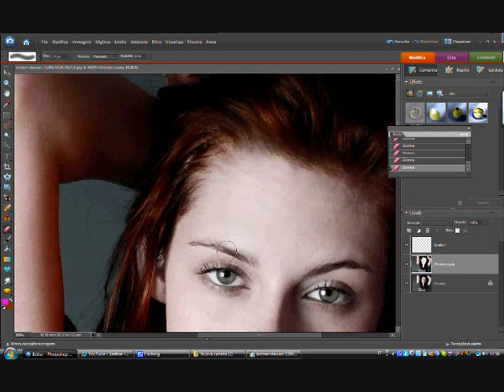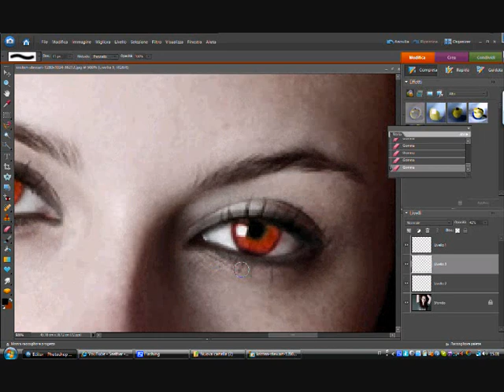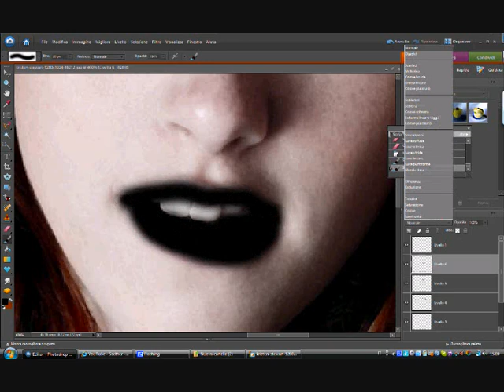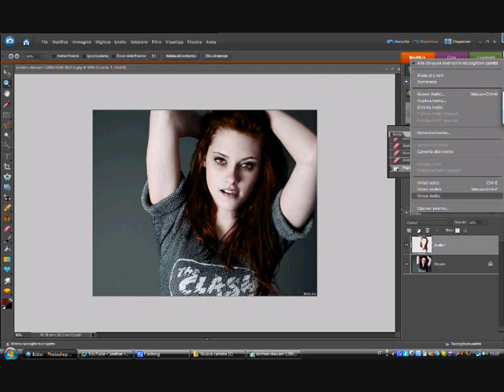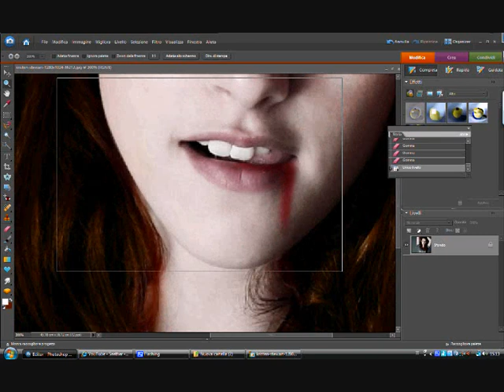Bella Vampira- photoshop